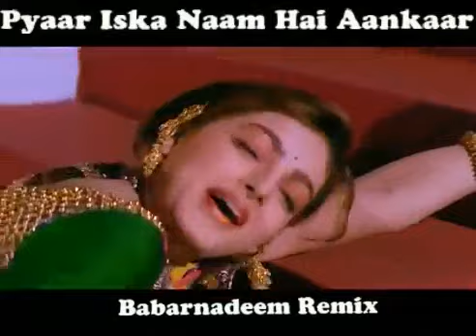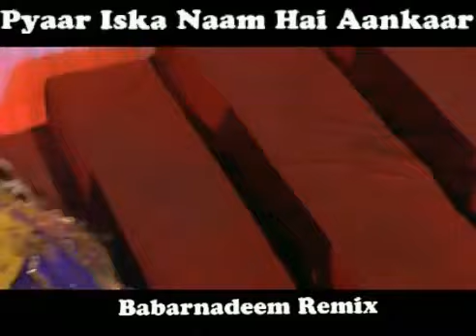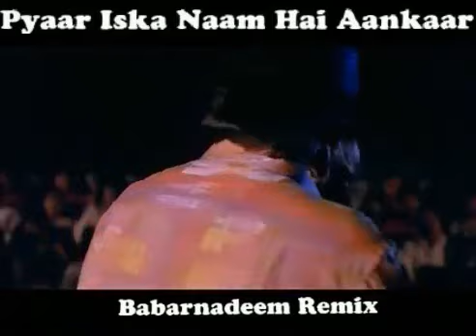Pyar Iska Naam Hai Remix